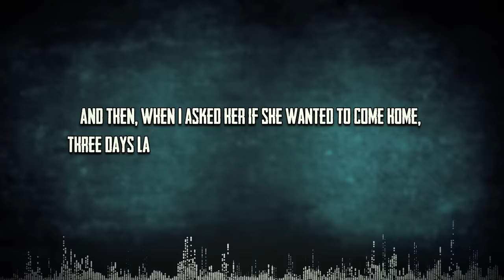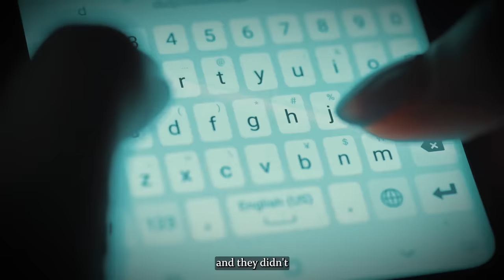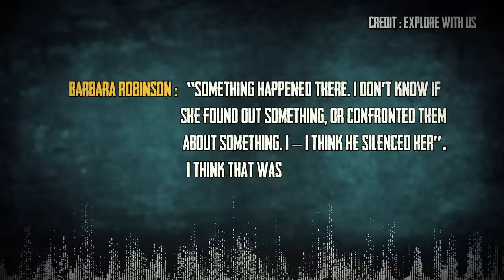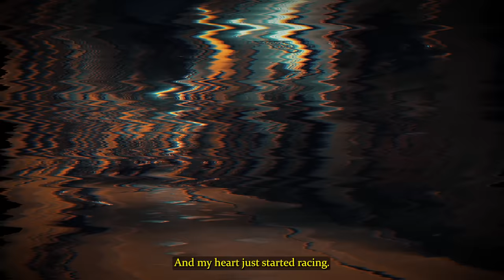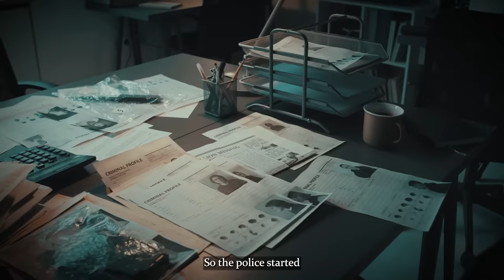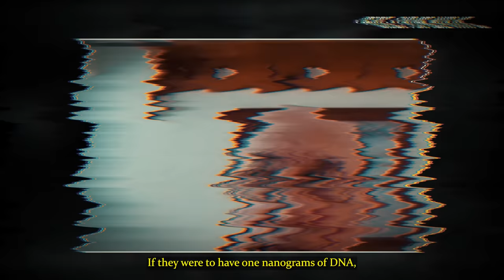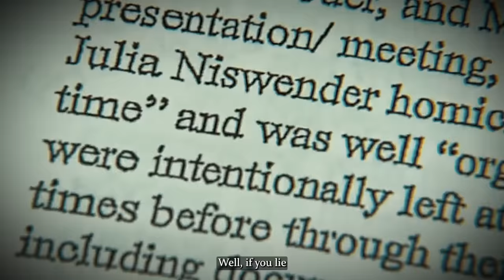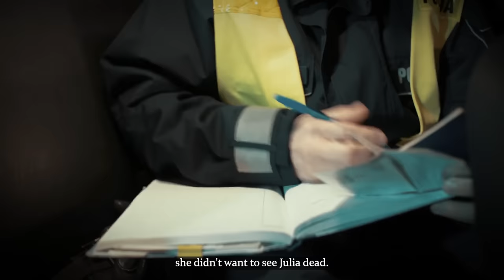The Girl Who Was K*LLED & Left In Her Bathtub To Rot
It’s been so long now since it happened, the person or persons that did this may already be dead!]

This is Julia Niswender. Ten years ago, someone came into her house and took her life in the most gruesome way imaginable.

Who got into her home? And who wanted her dead?

A few days later, she was found face-down, in her own bathtub. The officers analyzed the crime scene and collected all the evidence they could. But to this day, the killer has not been caught.

Was there a grave error made by the Ypsilanti Police? Or is there a much darker truth lurking in the shadow?

And then, when I asked her if she wanted to come home, three days later, she said, “No, I don’t want to come home.”

Julia’s cold case is a truly bumpy ride: there’s a million plot twists and outrageous facts. Hopefully, they will all amount to something soon.